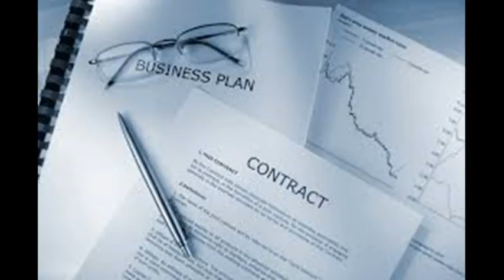European Union Law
european union law and policy on immigration and asylum
european union law edited by catherine barnard and steve peers
european union law for the twenty-first century internal market and free
european union law in a global context text cases and materials